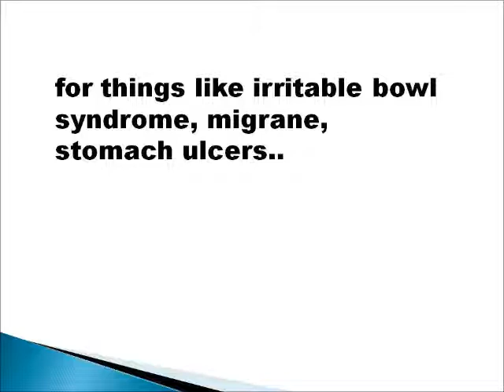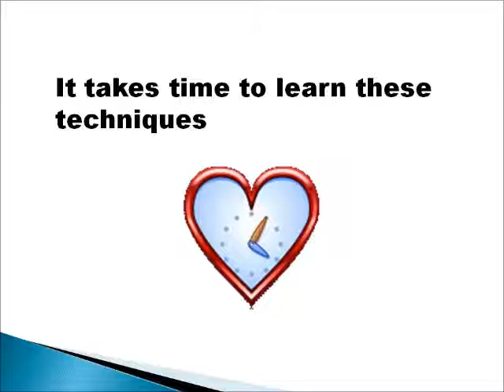Biofeedback for Health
How technology is playing a role in the prevention and treatment of disease.